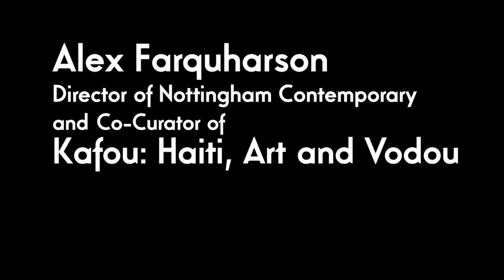Haiti and the Revolution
This video is about Haiti and the Revolution
This video is about An introduction to Kafou Haiti, Art and Vodou.
An introduction to Kafou: Haiti, Art and Vodou by Alex Farquharson Director of Nottingham Contemporary and Co-Curator of the show. Particularly focusing on Haiti's political background.

Nottingham Contemporary show Kafou: Haiti, Art and Vodou, 20 October 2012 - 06 January 2013